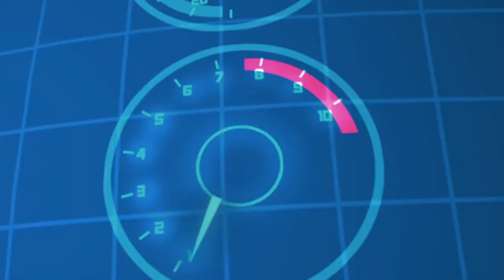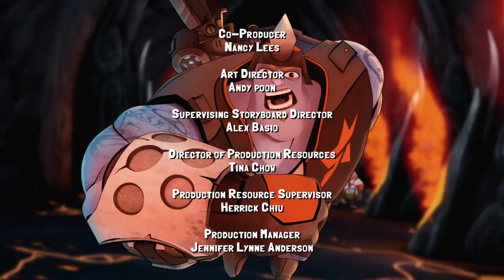Slugterra in hindi || Return of the Elementals 720p